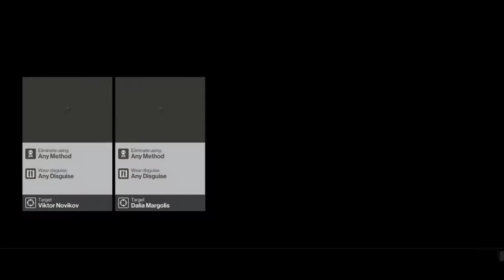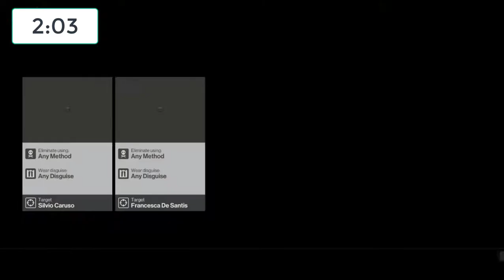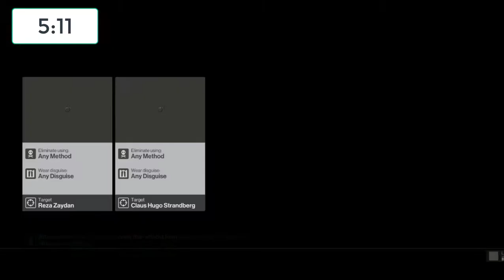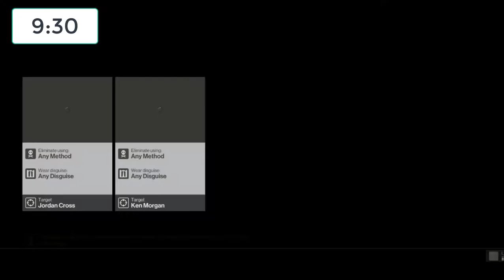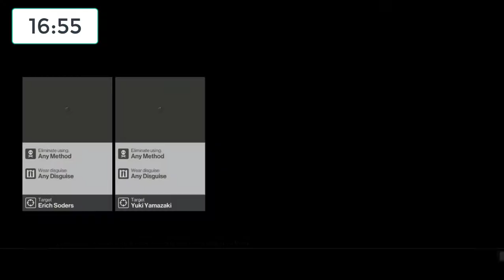HITMAN™ Speedrun | All Main Missions | 19:26 | Silent Assassin | Suit Only | Default Loadout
I've reduced the loading time before a mission due to my potato HDD took them 3-4 mins just to load it.